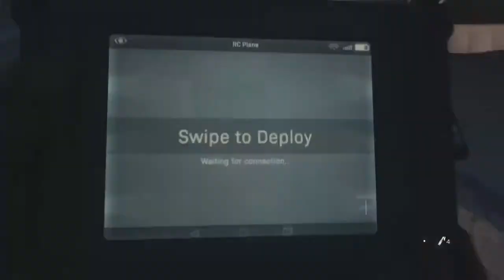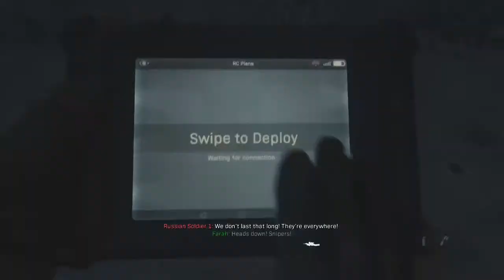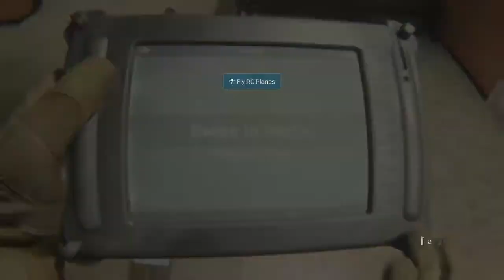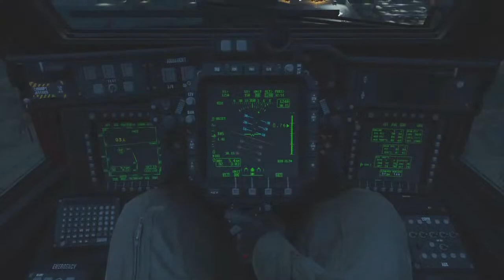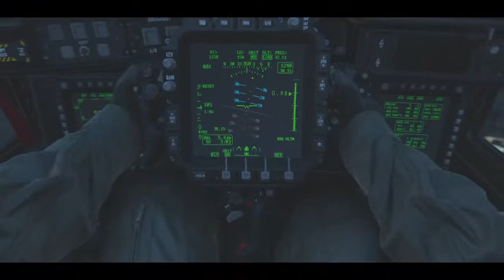Modern warfare solo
I’m just here to make ppl smile and laugh